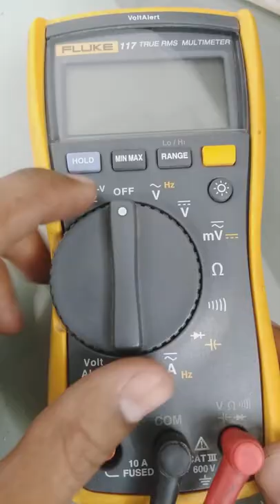microwave oven motor hack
video tech
technology
science video
learning
project video

Warning:
Always remember to be safe,Don't try if you have not enough knowledge about electronics.